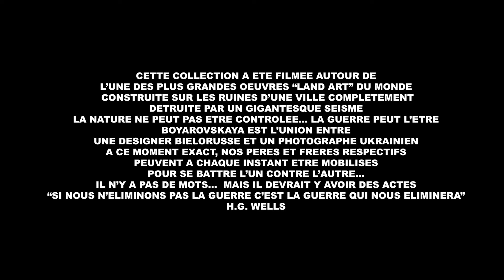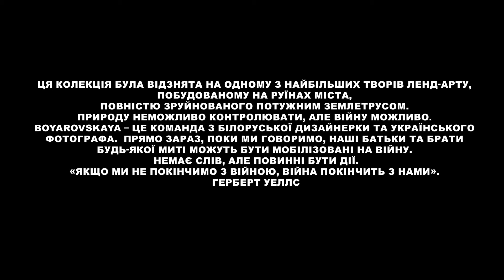Boyarovskaya Paris Woman FW 22-23